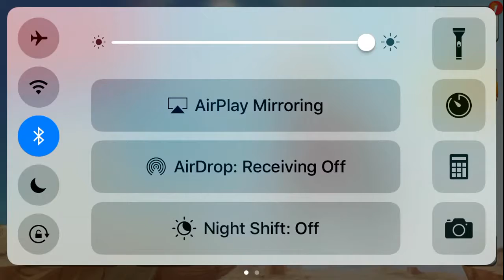Bike Race Gameplay #2